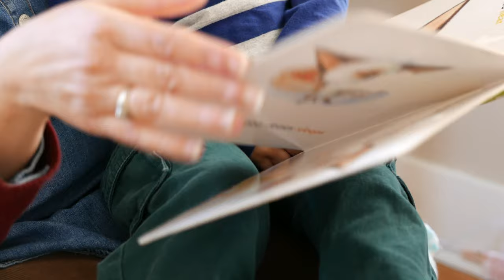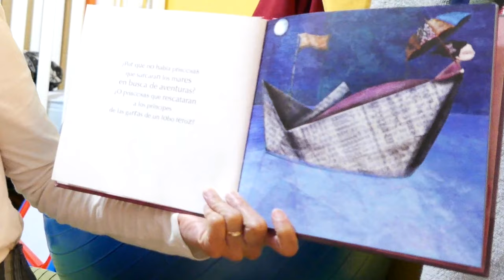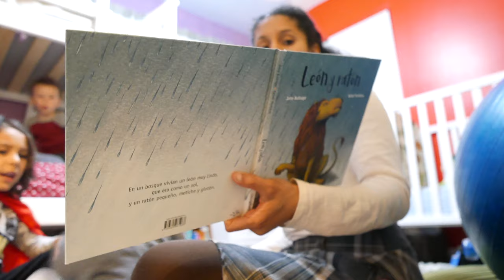The Dolly Parton Imagination Library in Douglas County, Kansas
Program leaders from the Lawrence, Kansas based Dolly Parton Imagination Library discuss its origins and future.  Video production pro bono by Matty D. Media LLC; to learn more about video services in Kansas.